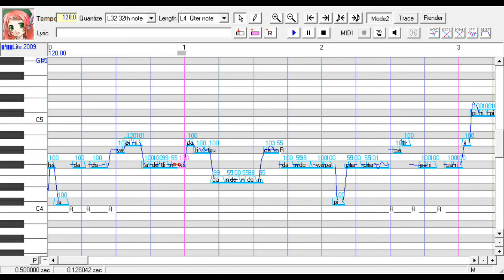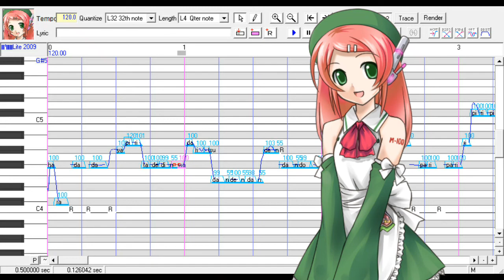桃音モモ - Ievan Polkka